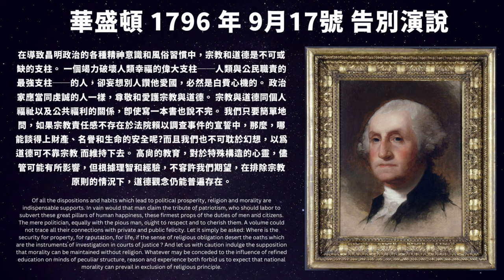觀眾留言：不要討論LGBTQ，這樣會分裂教會！； 保守派基督徒不怕接受上帝的審判嗎？站在上帝的審判台前不會尷尬嗎？；回歸基督教價值觀是美國復興的唯一出路？腦袋邏輯錯亂吧！| AI News 愛報導